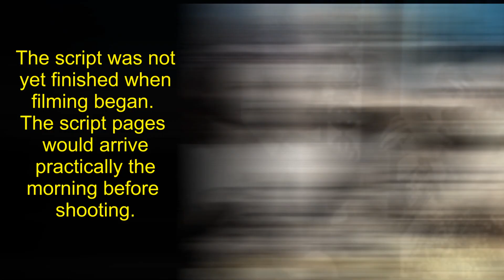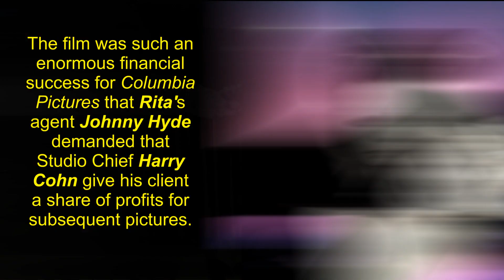RITA HAYWORTH is GILDA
CINEFANCLUB : everything you didin't know about the film GILDA ( 1946) with RITA HAYWORTH and GLENN FORD.